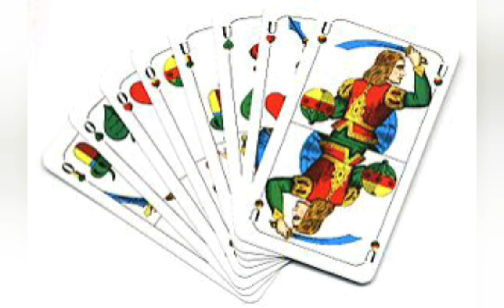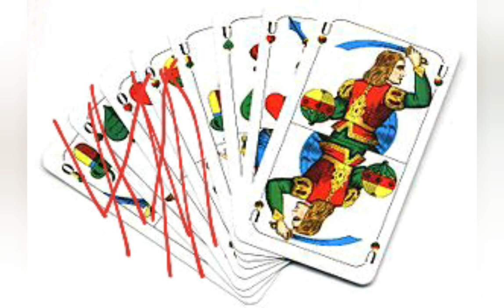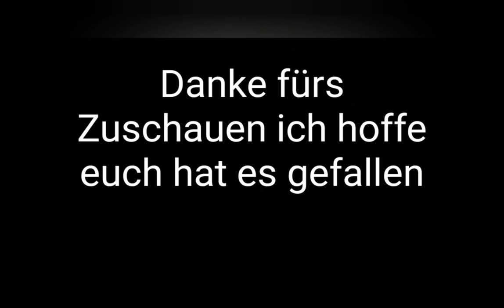Die Karten fürs Schafkopfen! Schafkopfen leicht gemacht Episode 01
Das ist mein erstes Video und passend zu diesem Content die Vorstellung der Spielkarten und der Spielformen. Hoffe es gefällt und hilft euch.